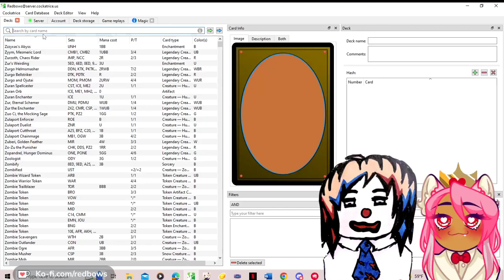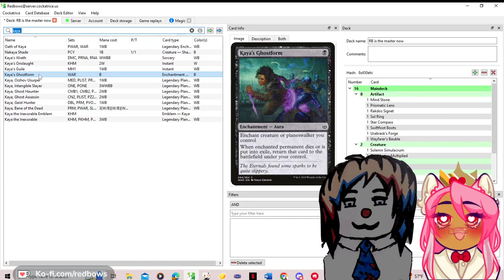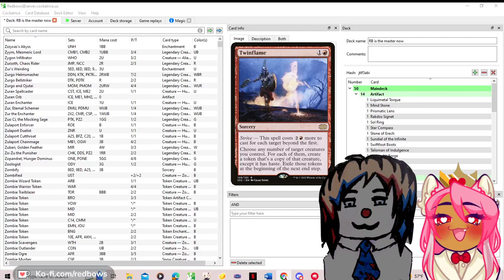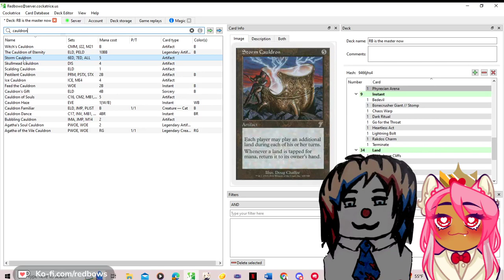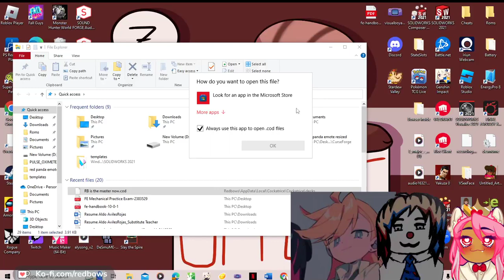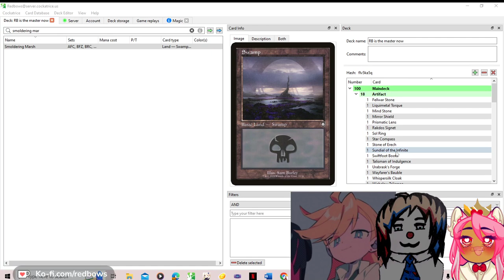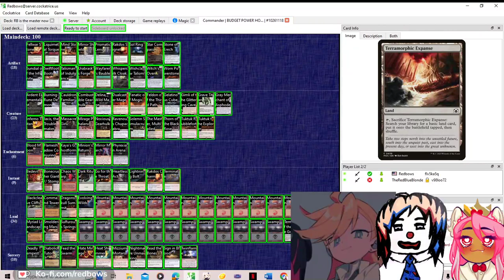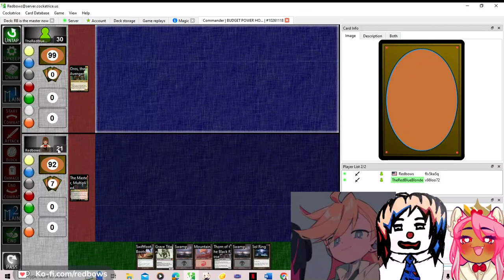18+ BUDGET POWER HOUR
holy crap?! building to decks that dont need their commanders lol -- Watch live